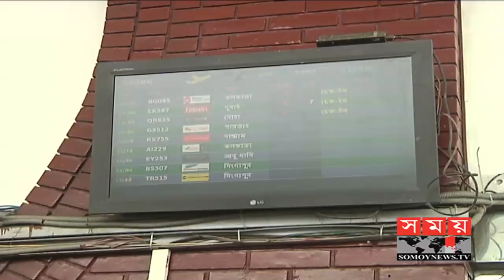নিজেদেরকে প্রমাণে টাইগারদের ওয়ানডে স্কোয়াডে ৪ ক্রিকেটার | BD Cricket Update | Somoy TV